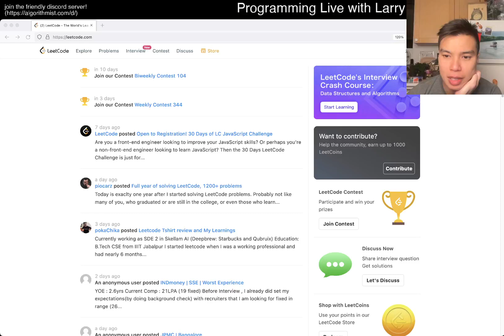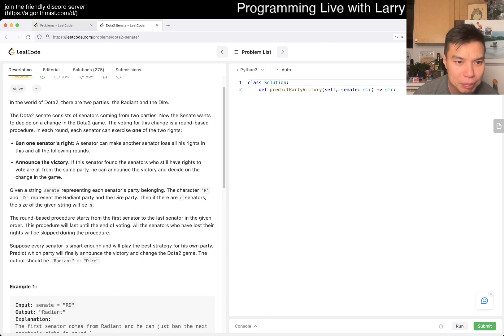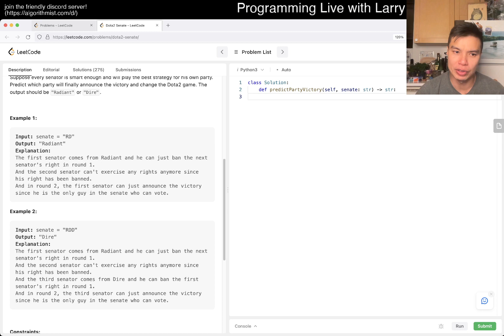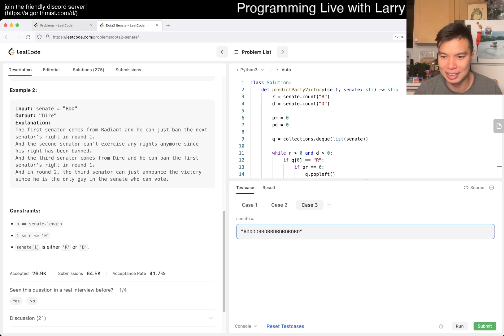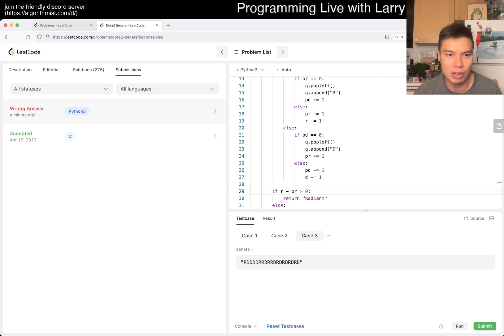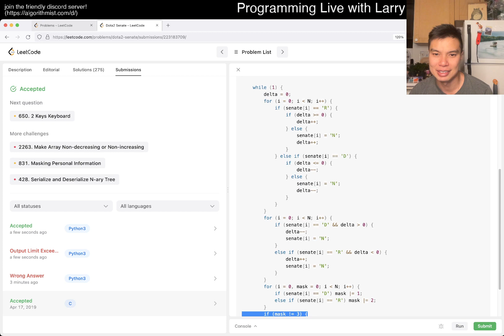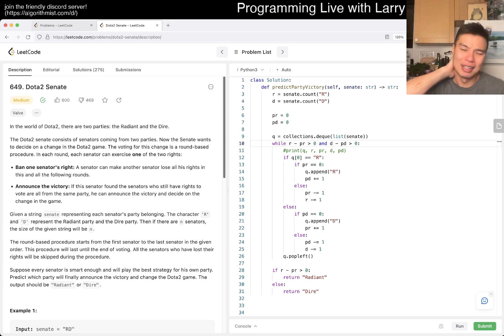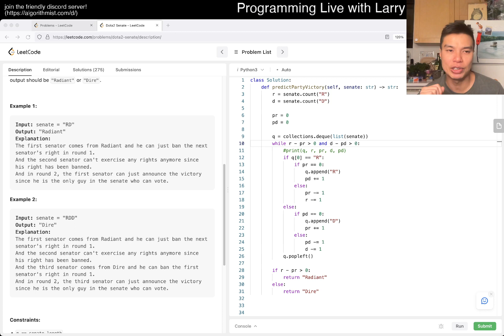Daily Leetcode #1129: May 04, 2023 - 649. Dota2 Senate